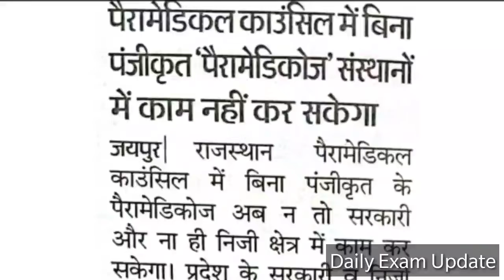राजस्थान में बिना रजिस्ट्रेशन के लैब व हॉस्पिटल काम करने पर लगी रोक